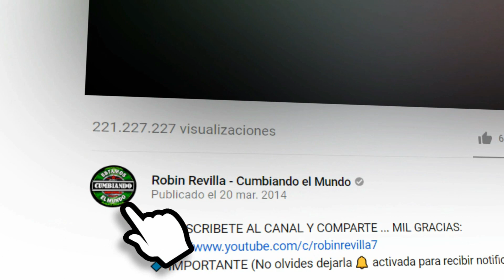DONDE ESTAS CORAZON GRUPO SUEÑO D